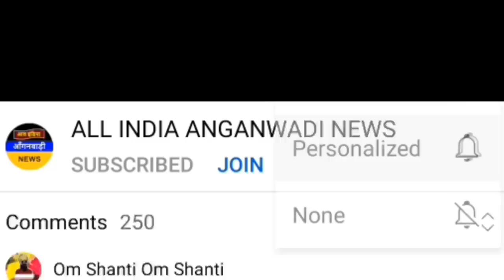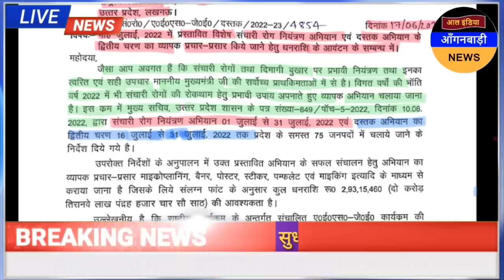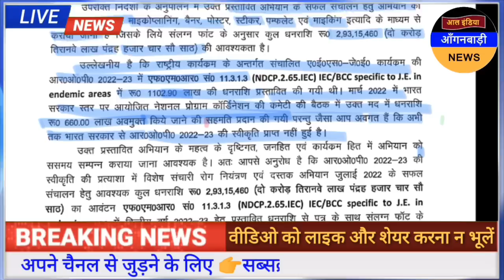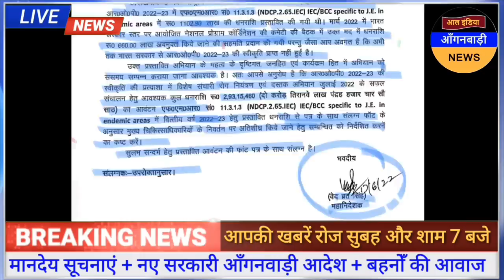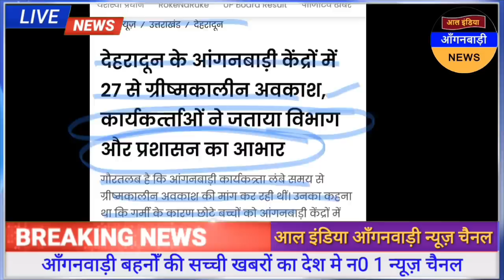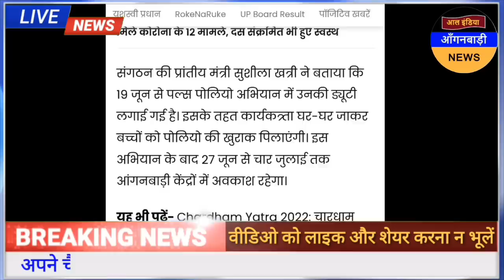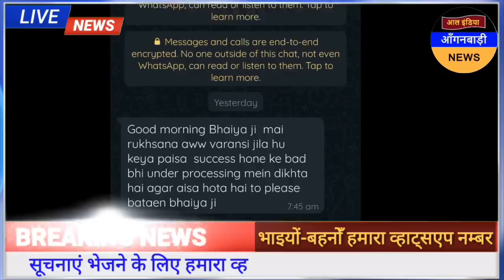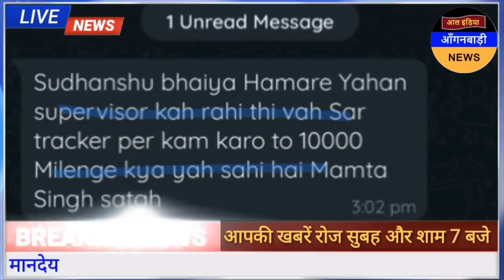आल इंडिया आंगनवाड़ी न्यूज़ | आज 21 जून शाम 7 बजे की आंगनवाड़ी खबरें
ध्यान दें ! क्या आप 👇
4 .फेसबुक यूजर हैं ?

5. ट्विटर यूजर हैं

anganwadi news
sudhanshupatelanganwadinews